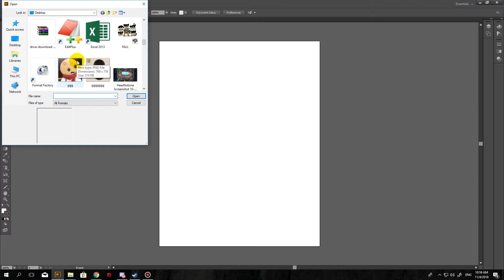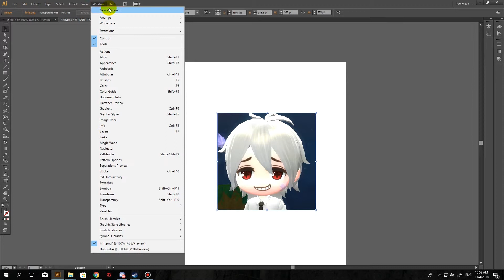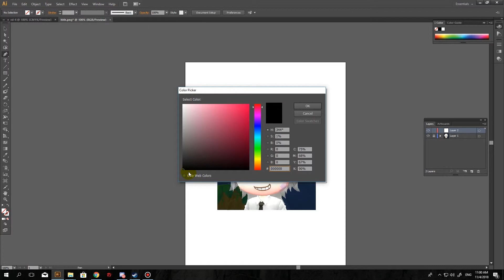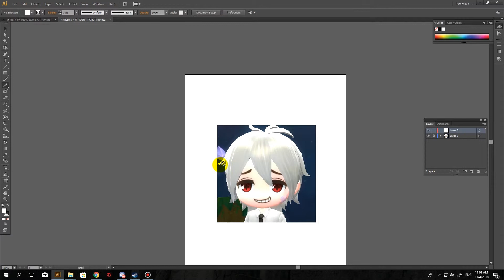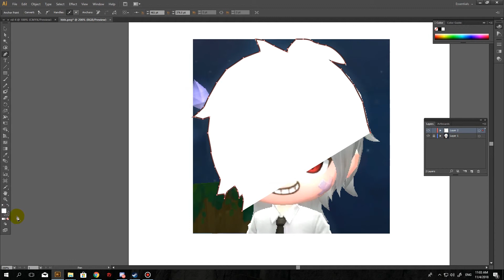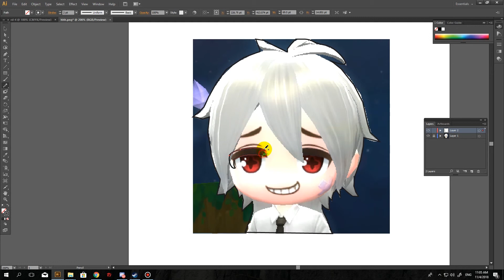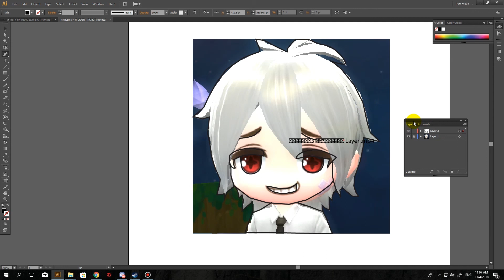EP 8 คู่การใช้โปรแกรม Illustrator